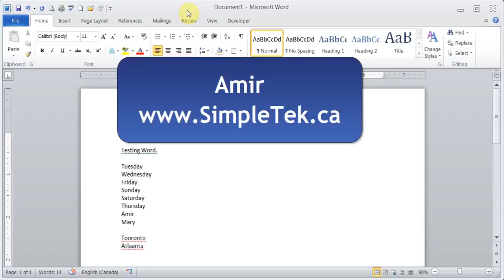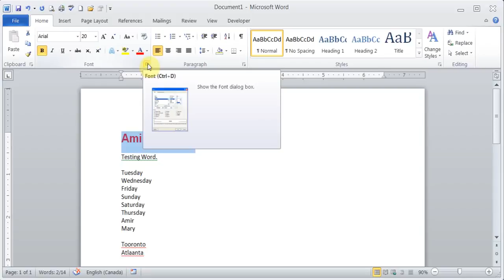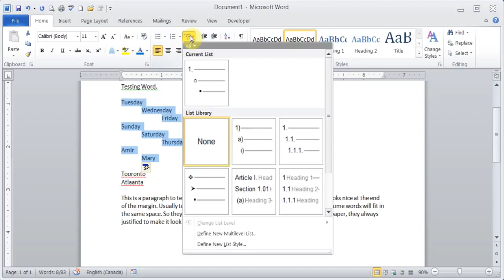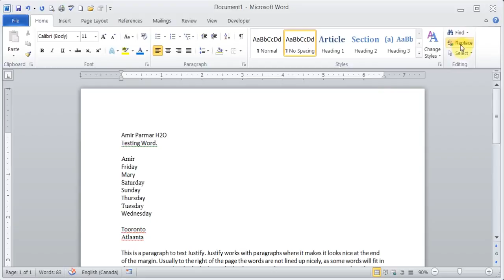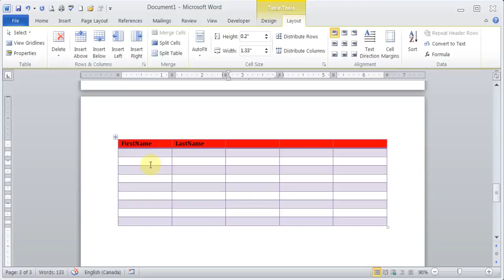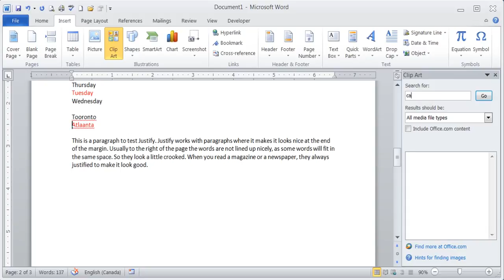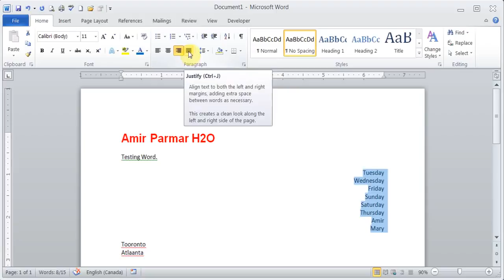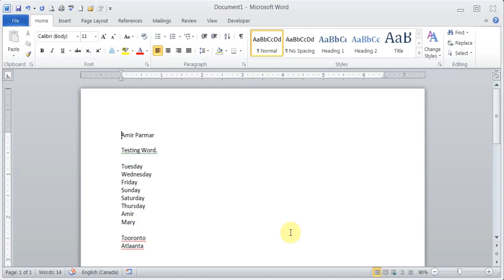Microsoft Word 2007/2010/2013 Exam Q & A pt 1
Exam Prep videos. Unlike Work and Excel exam videos, watch all the parts (around 3) of PowerPoint 2007/2010/2013 & Outlook 2007 they cover all exam .

In this part 1 video learn most of the important question for a Microsoft Word 2007/2010 Exam test. This tutorial covers the buttons under File/Office Button, Home .

Part 2 covers the rest of the Tab/Ribbons under Insert (Chart, Table formula, Hyperlink, Bookmark, WordArt, symbols, equations), Page Layout (Themes, Breaks, .

In this video learn to open, close, save Excel file. Learn to enter, edit and create simple calculations in Cell.